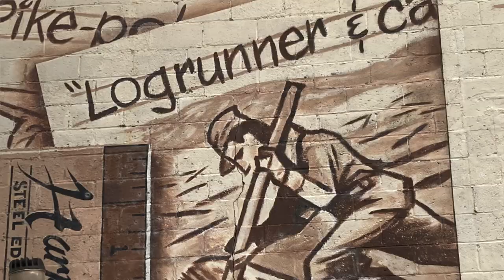The Log Driver's Waltz 🌲 Celebrating the tradition of Log Driving in our Country 🇨🇦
Wilson (10) and Lucie (8) celebrating the profession of log driving from the shores of the mighty Ottawa River. Beautiful murals from Pembroke's downtown are shared through-out the video as well.

Sing along while we fiddle. Lyrics and cords below.

Verse 1

If you should ( D) ask any girl from the (G) parish a- (Em )round
What ( A7 )pleases her most from her head to her  (D) toes
She’ll  (D )1say: I’m not sure that it’s ( G )business of  (Em) yours
But I ( A7) do like to waltz with a ( D )log driver
 (A7 )For he goes  (D) birling down, a-( G )down white water
 (D) That’s where the log driver ( A7) learns to step lightly
It’s ( D )birling down, a-( G )down white water
A  (D )log drivers waltz pleases  (A7) girls com- (D )pletely

verse 2

When the  (D )drive’s nearly over, I  (G) like to go  (Em )down
To  (A7) see all the lads while they work on the ( D )river
I  (D )know that come evening they’ll  (G )be in the  (Em) town
And we  (A7) all want to waltz with a  (D )log driver
 (D) That’s where the log driver  (A7 l)earns to step lightly
A  (D )log driver’s waltz pleases  (A7 )girls com- (D) pletely

verse 3

To ( D) please both my parents, I’ve ( G) had to give  (Em )way
And ( A7 )dance with the doctors and merchants and  (D )lawyers
Their  (D )manners are fine, but their ( G) feet are of  (Em) clay
For there’s  (A7) none with the style of my ( D ‘log driver
verse 4

Now ( D )I’ve had my chances with  (G) all sorts of  (Em) men
But  (A7) none as so fine as my lad on the ( D) river
So ( D )when the drive’s over, if he  (G) asks me a-( Em) gain
I  (A7) think I will marry my  (D )log driver
 (D )Birling down, a- (G) down white water

Composed by Wade Hensworth--Along with photos of  Pembroke's amazing murals.

The National Film board Of Canada has a great version with lyrics. Canada Vignettes: Log Drivers Waltz